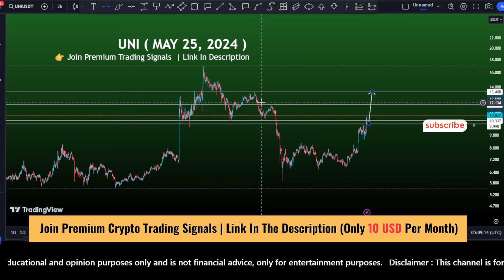UNI coin price prediction, Next targets uniswap cryptosignals bullishstock May 25, 2024